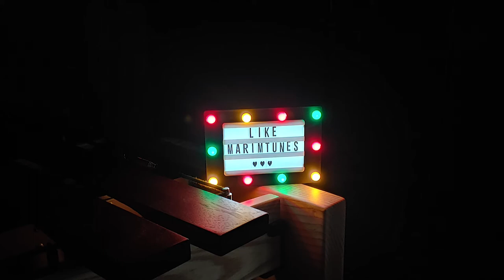The Cardigans - Lovefool (Marimba Cover)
이 노래는 영화를 보다가 알게 된 노래랍니다!
로미오와 줄리엣에 나왔던 노래인데,
몇십년이 지난 지금 들어도 너무 상큼한 노래 같아요!

I got to know this song while watching a movie!
It's a song from Romeo and Juliet
Even after decades, I think it's such a refreshing!